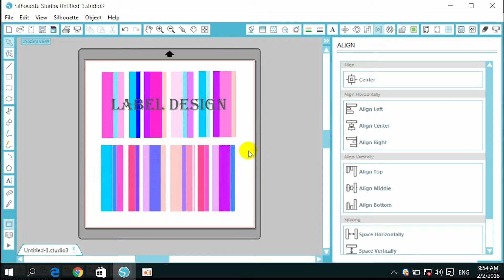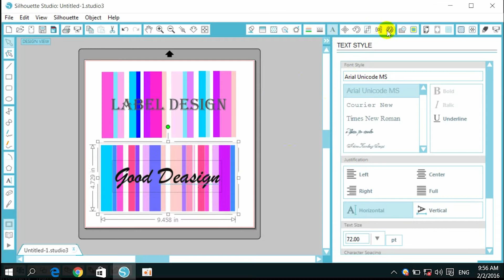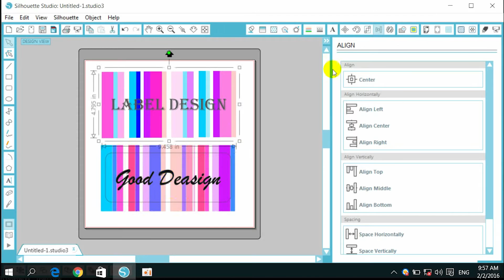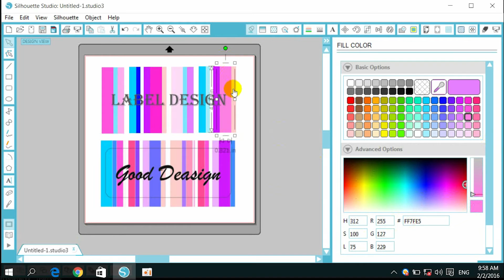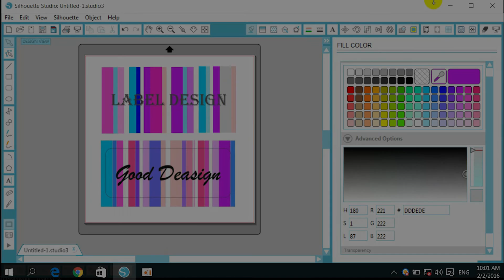Silhouette Studio คู่มือภาษาไทย [fill color tool] EP3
เป็นคู่มือที่จัดทำเองและไม่ได้มีค่าใช้จ่ายใดๆ สำหรับใครที่ สนใจตัวเครื่องและอุปกรณ์ สามารถเข้าไปที่

ใครที่สงสัยมีคำถาม สามารถ คอมเม้นได้ด้านล่างคลิปนะครับ

ใครที่ชอบกดกดไลท์และแชร์ให้ด้วยนะครับจะได้ทำคลิปต่อๆ ไปอีกเรื่อยครับ